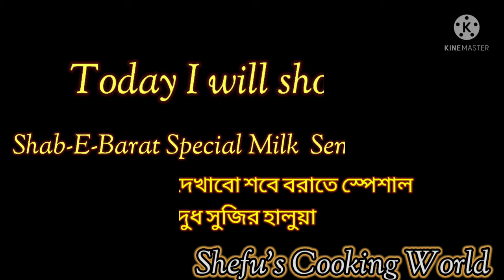দুধ সুজির হালুয়া বানানোর সহজ উপায়৷৷EasyWayToMake Milk Semolina Halwa৷৷HowTo Make Milk Semolina Halwa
Assalamualaikum!!!
Hello guys,
Hope you are doing well. Milk Semolina Halwa or Shujir Halwa is here.
It is Specially made in Bangladesh during Shab-E-Barat which is also known as Semolina Halwa.Also It is a traditional desert recipe of Bangladesh.Milk Semolina Halwa or Suji halwa commonly served as breakfast with roti or paratha.I tried show you Easy Way To Make.Hope you guys like my recipe.